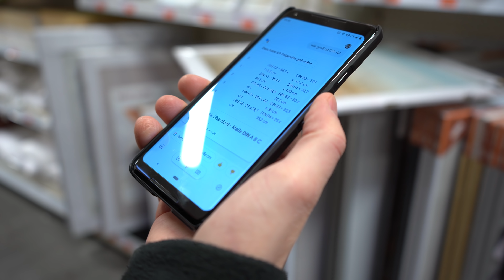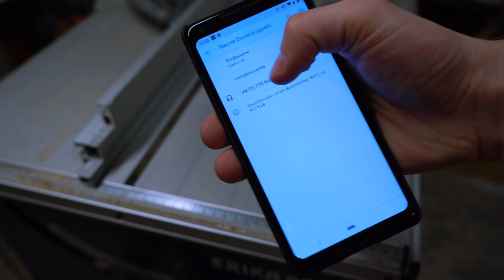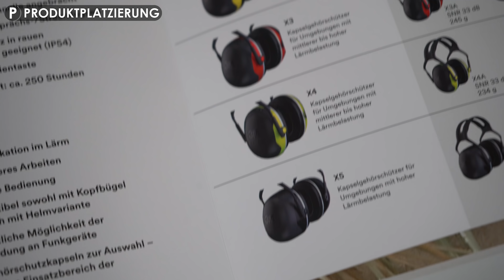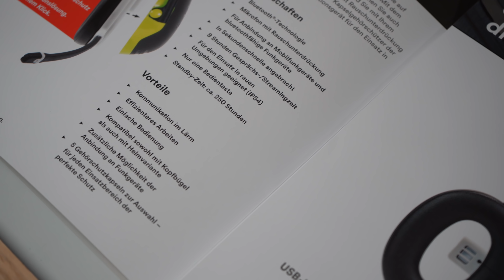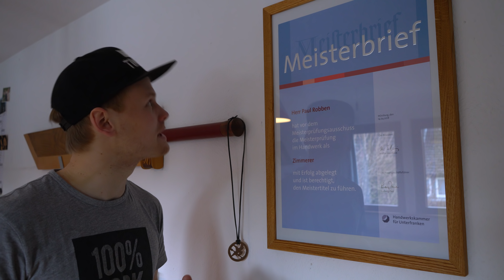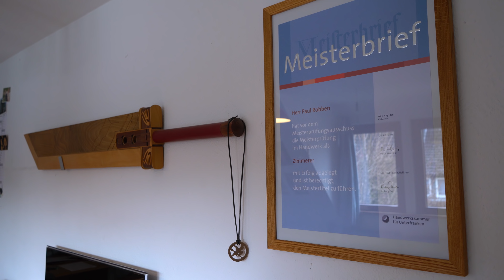Kaputt nach 10 Jahren - meisterhaft gerahmt ... naja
Endlich mal wieder schöne simple Holzarbeit für zwischendurch.

3M Peltor hat mir einen ihrer X Serie  Kapselgehörschützer zugeschickt und ich durfte ihn testen.
Dazu gabs noch die Bluetooth Freisprecheinrichtung,dazu, die zugegebenermaßen geil ist. ein zweites Lautsprechermodul wäre noch nice zu sehen.

YouTube Audio Bibliothek: Double You

Mein Maschinen*:
Akkuschrauber gross Mafell
Akkuschrauber gross DeWalt
Akkuschrauber klein Mafell
Akkuschrauber klein Bosch
Tischkreissäge Mafell
Schleifgerät Festool
Oberfräse Festool
Kantenfräse Festool
Kappsäfge Bosch
Tisch für Kappsäge Bosch
Stichsäge Mafell
DuoDübler Mafell
Lamellenutfräse Lamello
Shaper Origin
Zeta P2 Lamello
Handkreissäge 85mm Mafell
Bohständer Mafell
Bandsäge Holzstar
Dekupiersge Hegner
Abrichte-Dickenhobel Holzmann (meine Bosch wird nicht mehr produziert)
Kompressor Prebena
Nagelschusser Prebena
Drechselbank Holstar
Winkelschleifer (Flex) Bosch
Bohrhammer Bosch
Nass Schleifgerät Tormek
Staubsauger Festool

Mein Handwerkzeug*:
Bleistift 6B Faber Castell
Zimmererbleistift Staedler
Schraubendreher-Set Knipex
Zangen Knipex
Zwingen Bessey
Japansäge quer Kataba Dictum
Japansäge längs und quer Ryoba Dictum
Japansäge universal Dictum
Gestellsäge Japanblatt Ulmia
Zimmerer Hammer Picard
Japan Hammer Dicrtum
Japan Hobel Kanna
Japan Fasenhobel
Hobel universal Rali
Stecheisensatz Kirschen
Stecheisensatz Japan
Schnitzeisensatz Kirschen
Forstner Bohrer Famag
Zimmererwinkel hedue
Schreinerwinkel Ulmia klein
Schreinerwinkel Ulmia groß
Holzhammer Ulmia
Bitsatz Torx wera
Steckschlüsselsatz Würth
Zirkel hedue

Meine Kamera Ausrüstung*:
Sony a7 III
Tamron 17- 28
Tamron 28-75
Dual Ladegerät Hähnel
Funk Mikrofon Senheiser
Funk Mikrifon Rode

Pläne, erstellt von mir (Database)

Ein Teil meiner Werkzeuge (kleiner Akkuschrauber, Duodübler, Lamellenfräse) habe ich von Mafell geliehen bekommen. Allerdings bekomme ich keine Geldleistungen oder dergleichen. Ich nutze die Maschinen und muss diese irgendwann wieder zurückgeben.